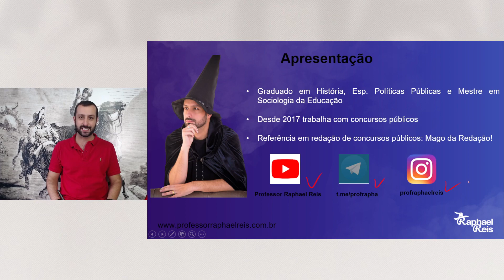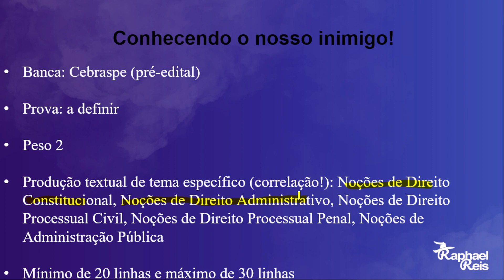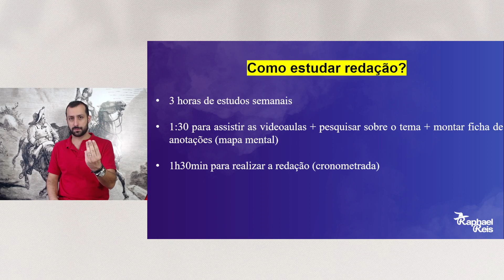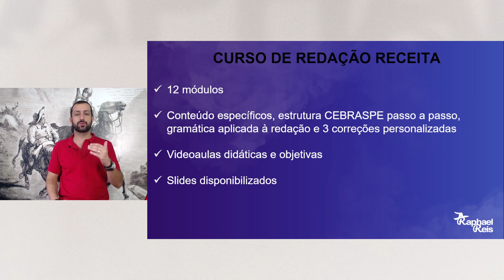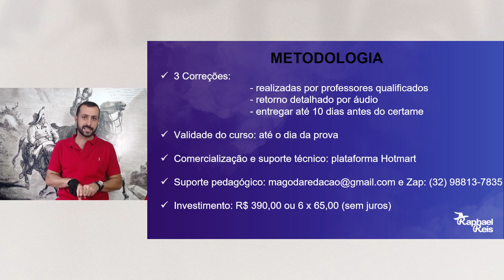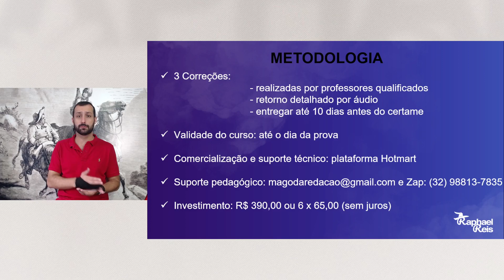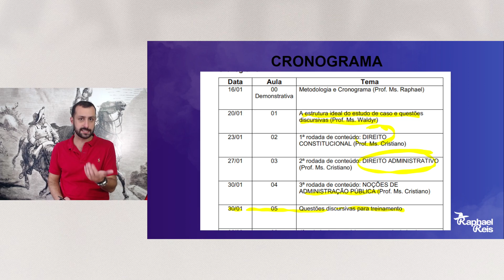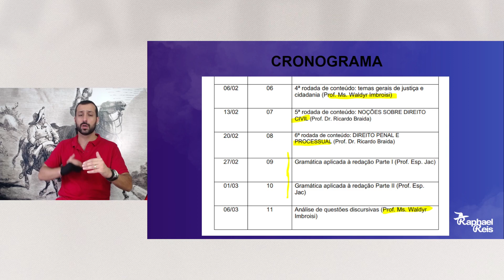Redação TJCE - Aula Demonstrativa - Banca Cebraspe | Prof. Raphael Reis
Prof. Rapha é uma referência na redação e na atualidades de concursos públicos. Neste canal, você encontrará conteúdos de qualidade: redação, atualidades e Ciências Humanas.